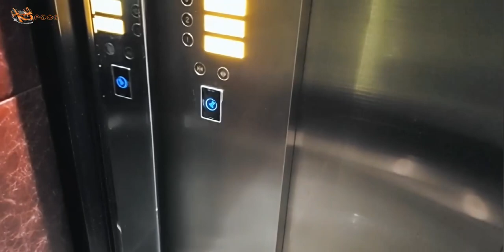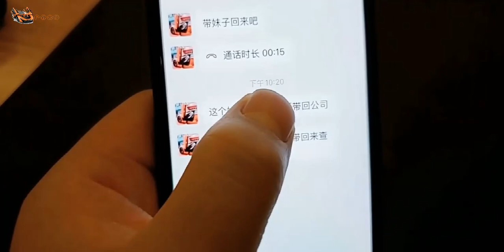户外小胖：教完妹子游完泳，小胖发表刚刚的一番体会